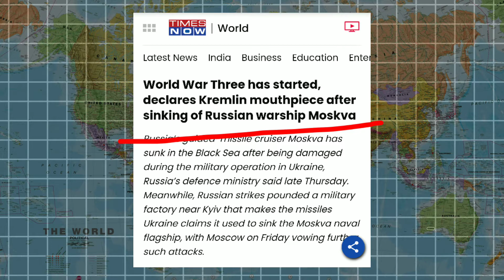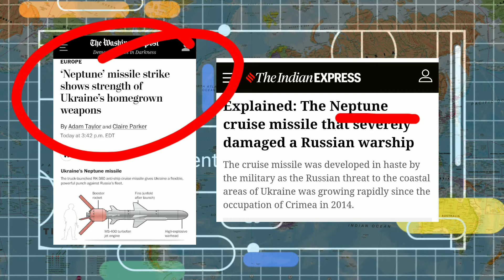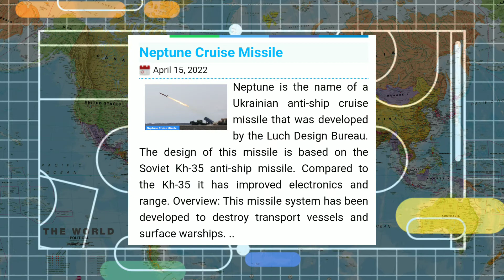"World War III Has Begun After Sinking Of Moskva": Russian State TV